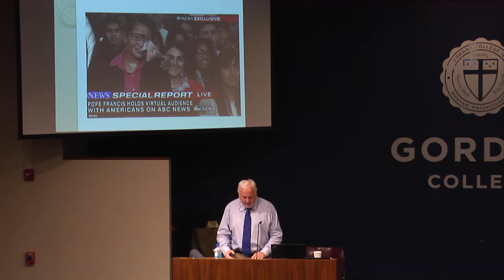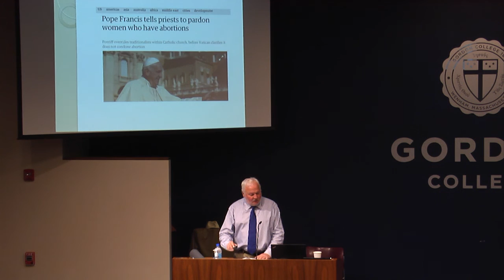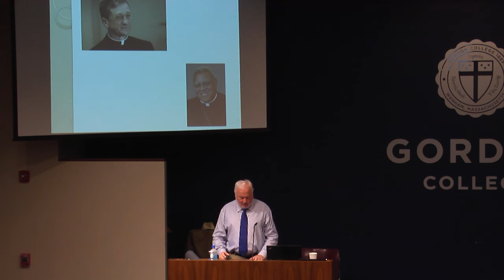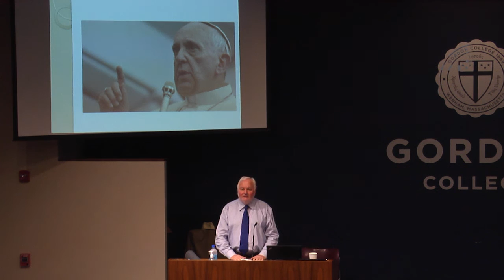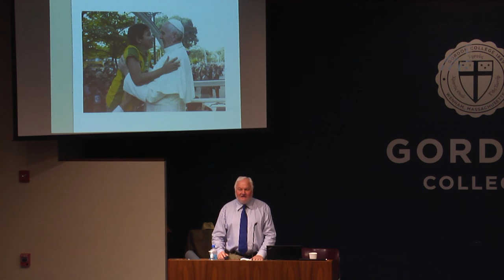Pope Francis: Bringing the Message of a Poor Church to the World's Richest Nation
Paul Vallely, author of "Pope Francis - Untying the Knots" and "Pope Francis - The Struggle for the Soul of Catholicism" - Gordon College - Thursday September 17, 2015